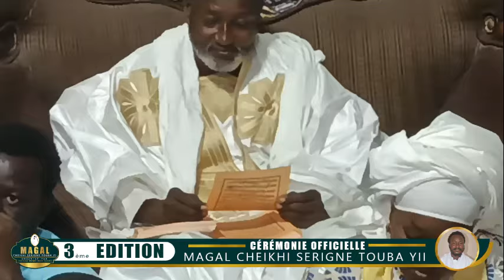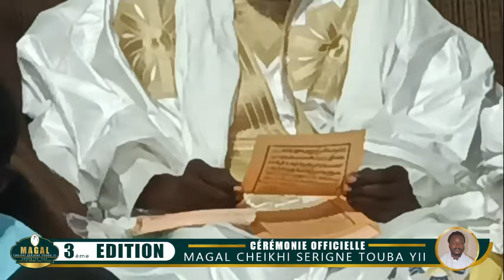Cérémonie officielle Magal Cheikhi Serigne Touba yi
BIENVENUE CHEZ (ABS-PRO)
Une agence de production publicitaire spécialisée dans la Conception de Logo, Affiches, Flyers, Bâche publicitaire, Etc.. et La Réalisation de contenus audiovisuels sous forme de films ou vidéos publicitaire🎞️

•en marketing,
•en mise en marché,
•en gestion d’images de marque,
•en communication,
•en technologie de l’information

ASS BAMBA SYLLA

MEMBRE COMMUNAUTE GALSEN TOUB